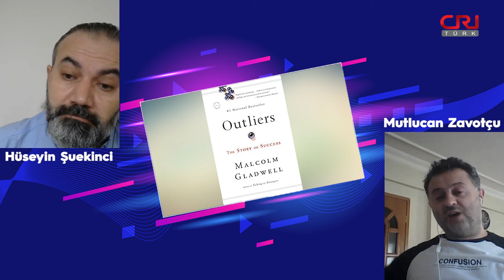“Polis eskortu ile maça gitmeyi kabul etmedik”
Hüseyin Şuekinci'nin hazırlayıp sunduğu Spor Hikâyeleri'nin bu haftaki konuğu, teknik direktör Mutlucan Zavotçu oldu.

Futbolculuk kariyerini 28 yaşında noktalamak zorunda kalan Mutlucan Zavotçu'nun profesyonel antrenörlük kariyeri,  Marmara Üniversitesi Beden Eğitimi ve Spor Yüksek Okulu'ndan mezun olduktan sonra 2011'de Beşiktaş Futbol Akademisi'nde başladı.